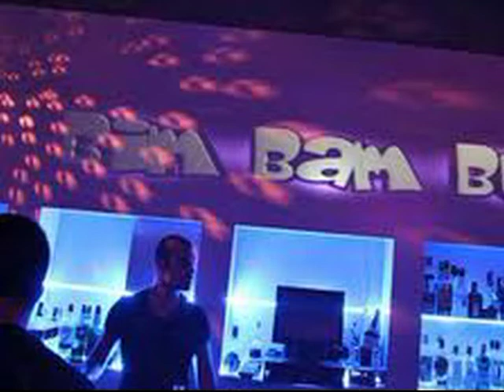THE BEAUTIFUL PEOPLE OF BARCELONA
"The Beautiful People From Barcelona" is from my  new Musical Journey "Gyposy Caravan."  It's a love story...   Listen and look!  I think you will love it!
Frank